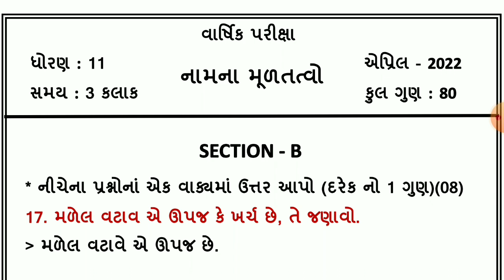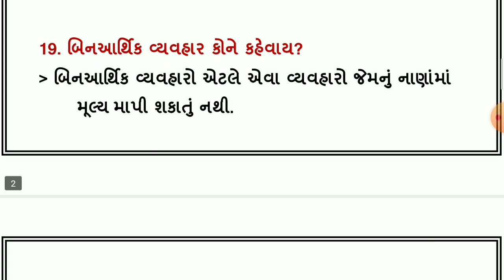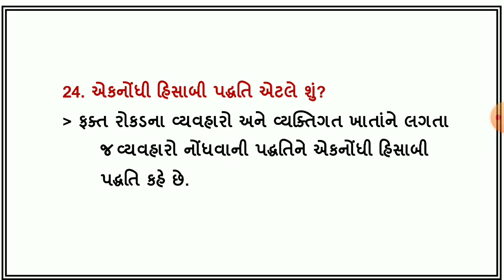std 11 account sec b varshik parixa april 2022 dhoran 11 annual exam namana multatvo paper vibhag b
dritiya satrant parixa 2021 22 , dhoran 11 namana multatvo vibhag b , std 11 account varshik parixa april 2022 , dhoran 11 namana multatvo annual exam solution , standard 11 section b account varshik parixa 2022 , ધોરણ 11 નામાના મૂળતત્વો વિભાગ b વાર્ષિક પરીક્ષા 2022

(1)  std 11 account  section b varshik parixa april 2022
(2) dhoran 11 namana multatvo paper solution annual exam 2022
(3) ધોરણ 11 નામાના મૂળતત્વો વિભાગ b દ્રિતીય સત્રાંત પરીક્ષા 2022
(4) standard 11 account paper varshik parixa 2022
(5) std 11 account section b final exam